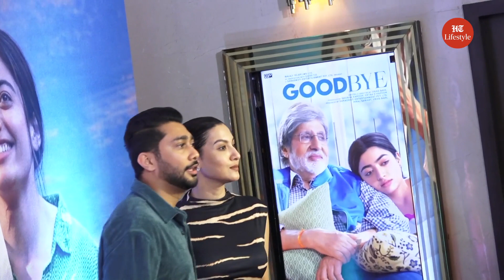Bollywood Update: Celebs attend the screening for Goodbye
RBalki, AlayaF, ElliAvram, GauaharKhan with her husband ZaidDarbar, NeenaGupta and TussharKapoor were all seen attending a special screening of Goodbye.